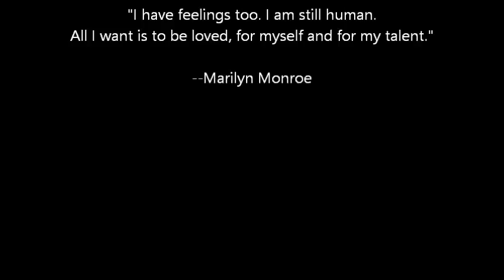Marilyn Monroe Portrait by Ryan-Lee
This is a still photo video of my Marilyn Monroe Portrait.
It took me over five hours of straight drawing.
The song is NOT MINE, it's Nicki Minaj's.